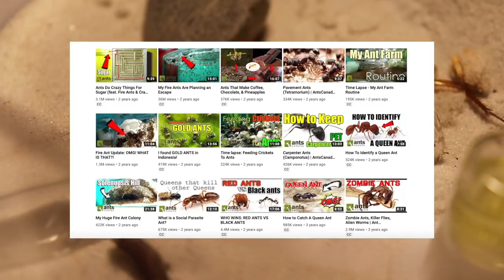The Small but Rising Hobby of Ant Keeping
Ant Keeping: The Uprising Hobby, narrated by yours truly, Detective Ender Ants.

This is a different kind of style that I’m going for for these specific kinds of videos. If you have any kind of topics you would want me to go over, leave them in the comments! I try to read every single one :D

The Ant Keeping Hobby:
The hobby of caring for, raising, and keeping an ant colony. Over the past couple of years, ant keeping  was steadily becoming known. In the more recent years however, ant keeping became more known, specifically on YouTube, mainly thanks to AntsCanada and Ants Australia. As more and more people began learning about this hobby, many have created YouTube channels of their own, to document their colonies.

Currently, there are people around the world keeping these little insects, and I’m here to tell you a brief summary about this hobby. ~Detective Ender

*Note: Not all channels are still active, but give them your support, as they might return :D*

Music to my antennae:
Joey Pecoraro
Cloudmeister
Mich